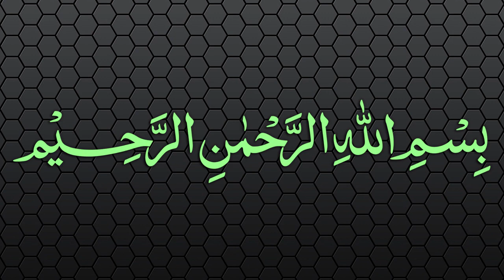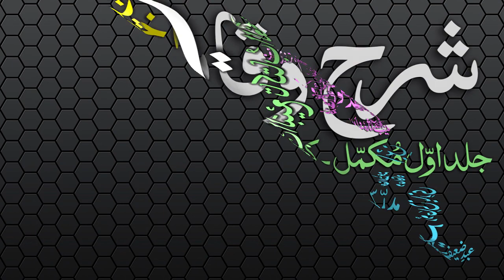Sharh-ul-Wiqayah Dars - 27 - Page - 046 - Maulana Muhammad Zuhair Albazi - 26/12/2006